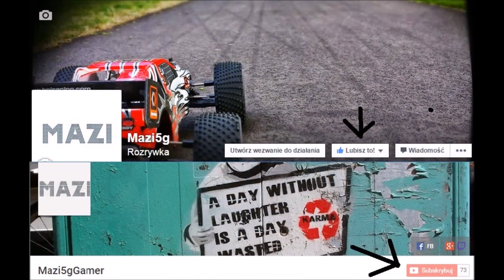Zareklamuj się u Hardcora | Mazi5g